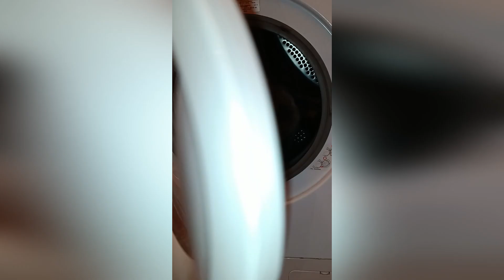Г'юстоне, у нас проблема 🚀